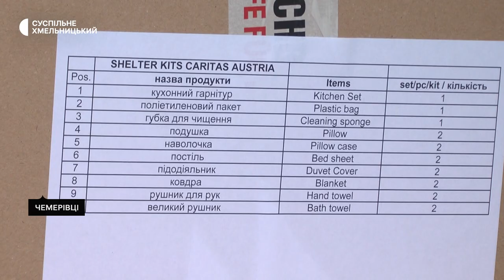У Чемеровецькій тергромаді роздали благодійну допомогу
Вразливим категоріям внутрішньо переміщених осіб у Чемерівцях та ближніх селах фонд «Карітас» роздає продукти, засоби гігієни, посуд і постільну білизну розповідає директор Чемеровецького фонду та настоятель греко-католицького храму отець Василь Демчишин.   За його словами, таку допомогу цього разу отримали понад 50 переселенців.